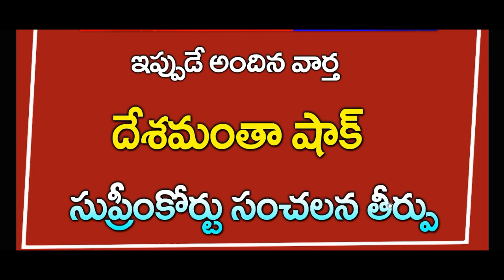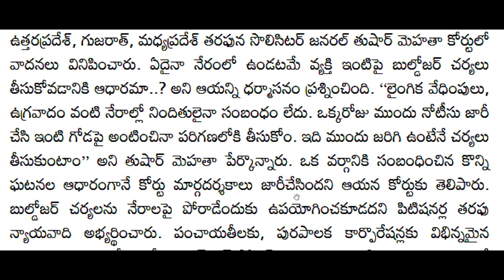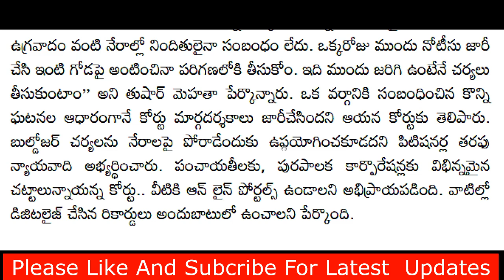దేశమంతా షాక్ సుప్రీం కోర్ట్ సంచలన తీర్పు విడుదల|| CJ | Supreme court latest || Ap updates